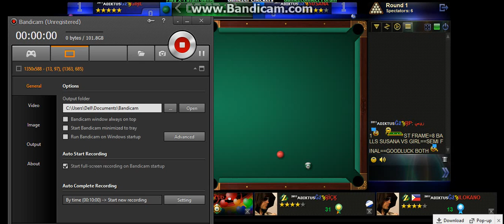GZ ADIKTUS OCTOBER 2015 SEMIS GIRL vs SUSANA 1